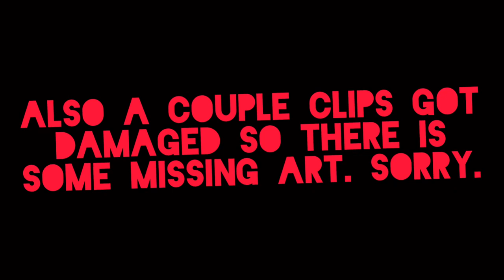CUSTOMING MY SWIM EQUIPMENT IN SHARPIE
VSCO: keystonefisher

Musician: @iksonofficial